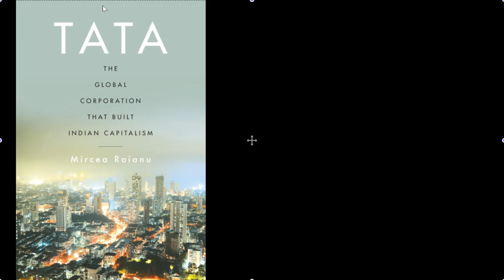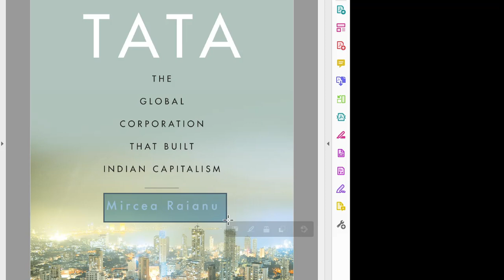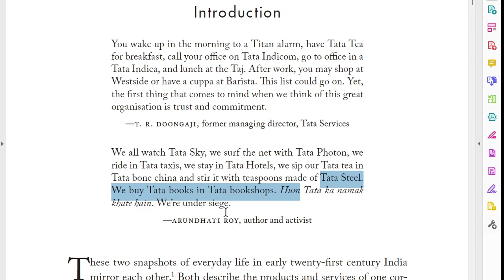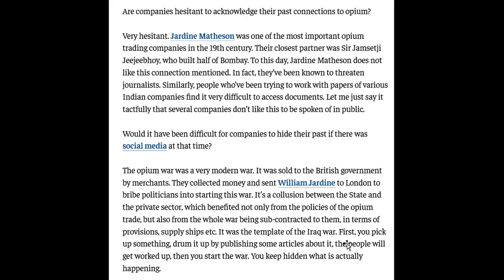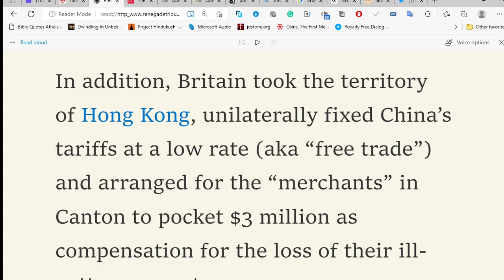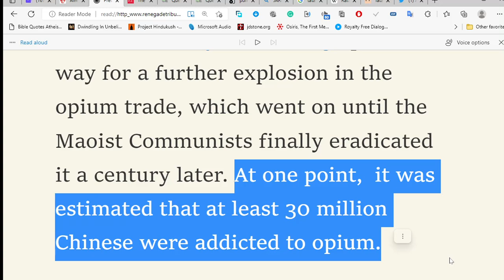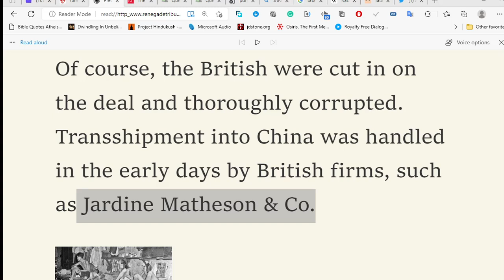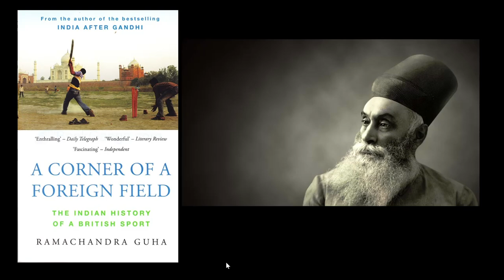టాటాలు నిజస్వరూపం బయటపడింది| Tatas and their Patriotism